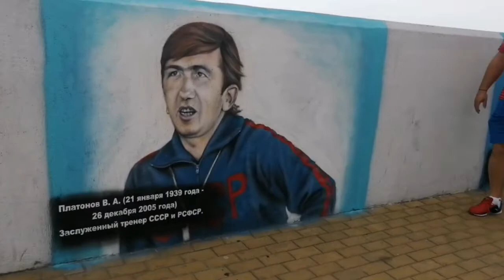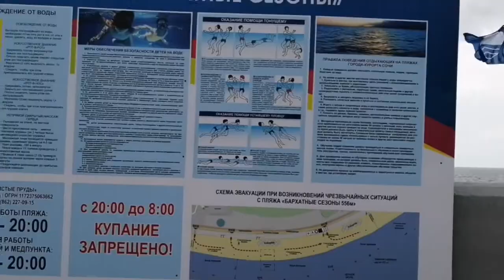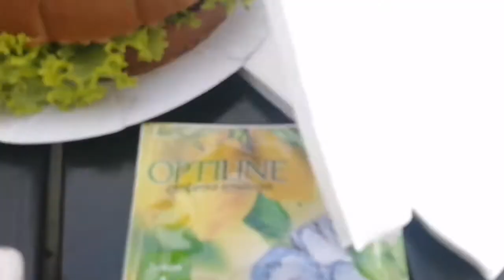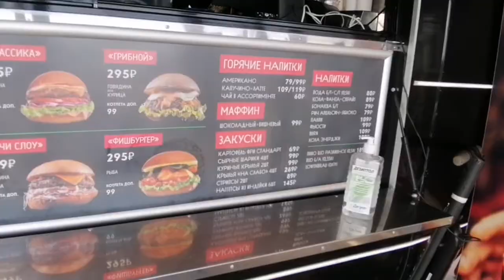Моё падение и разбитые коленки / отдыхаем в Адлере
Продолжение набережной с другой стороны и покатушки на самокате, которые не всегда заканчиваются удачно